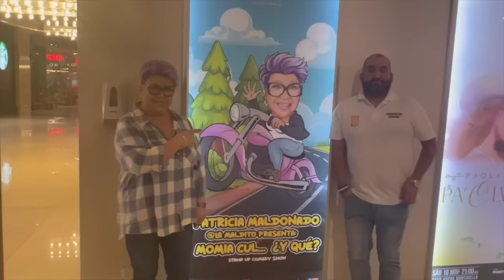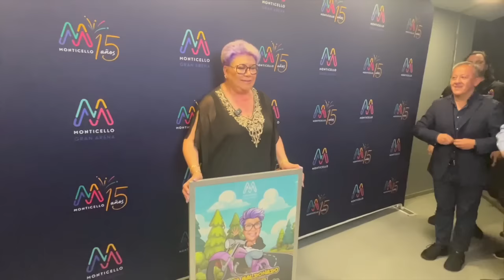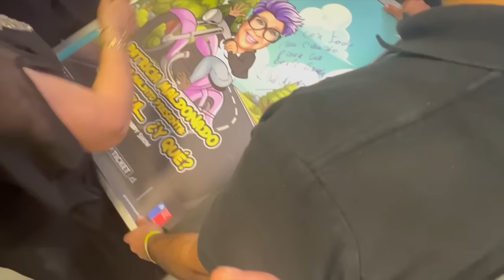PATRICIA MALDONADO MONTICELLO